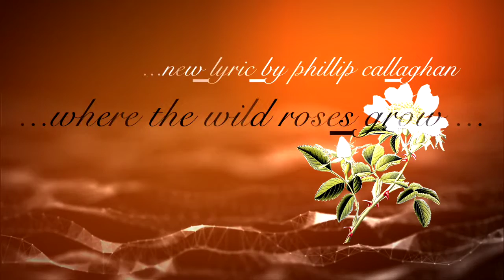Promo "where the wild roses grow" phillip Presswood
New track in the works :))